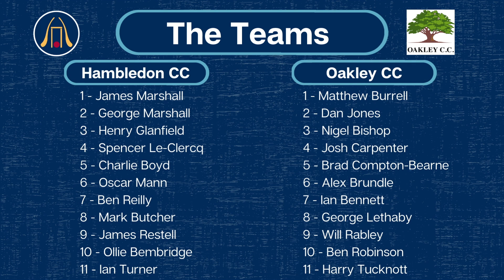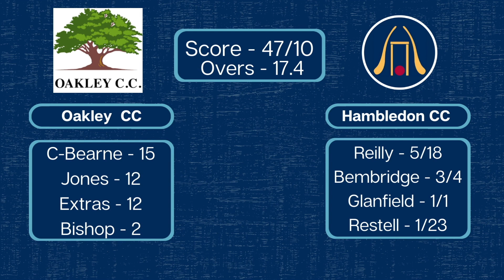The Road to Lords | Episode 3 | Hambledon CC vs Oakley CC